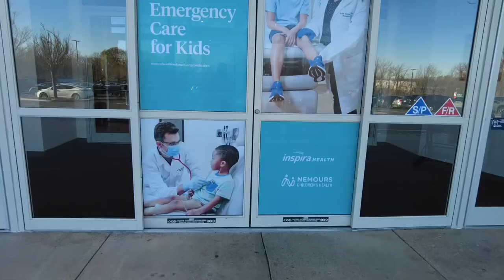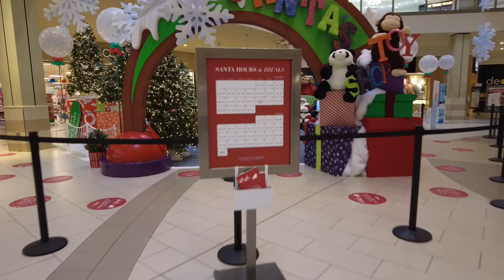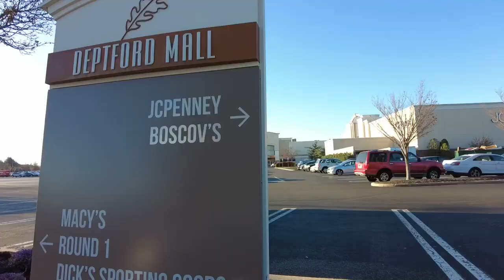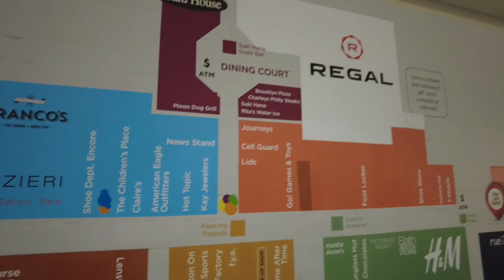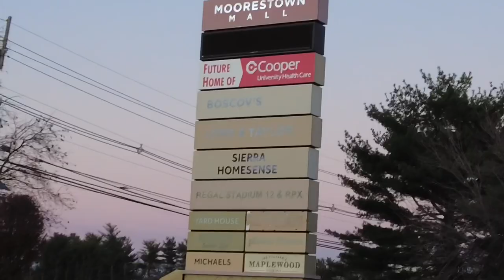LOOKING FOR DEAD MALLS IN NEW JERSEY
Come Sail with The Philly Captain as he compares the Deptford, Morristown And Cherry Hill Mall￼ . Which mall has the best food court? Plus we find out which Santa is the best. mall christmas newjersey ￼